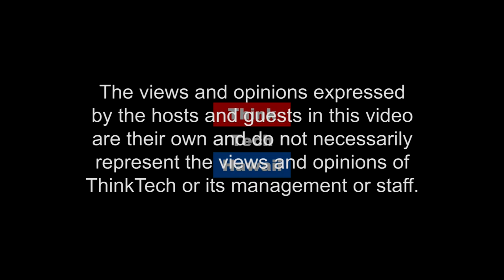A Look Toward the Midterm Elections (Talk Story)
In this episode of Talk Story, John Waihee is joined by Colin Moore and Chad Blair to discuss the upcoming midterm elections.  The host for this episode is John Waihee.  The guests for this episode are Colin  Moore and Chad Blair.